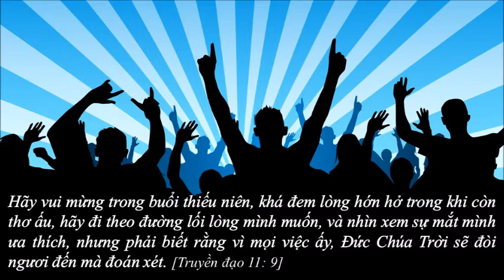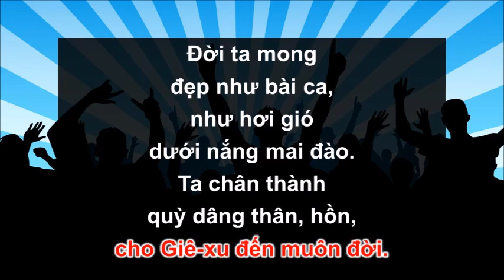Thanh Xuân Ca Khúc [Đoản Ca 160] - v.2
"Hỡi cả trái đất, hãy cất tiếng reo mừng cho Đức Giê-hô-va !
"Khá hầu việc Đức Giê-hô-va cách vui mừng,
"Hãy hát xướng mà đến trước mặt Ngài.
"Phải biết rằng Giê-hô-va là Đức Chúa Trời.
"Chính Ngài đã dựng nên chúng tôi, chúng tôi thuộc về Ngài;
"Chúng tôi là dân sự Ngài, là bầy chiên của đồng cỏ Ngài. "
[Thi thiên 100:1-3]

Lời bài hát/Lyrics
1.
Ta hân hoan hát ca lên cho đời đẹp tươi.
Ô, vui thay, ta thuộc về Giê-xu Con Trời !
Trong tâm ta có dương quang Thiên thượng ngời sáng,
vui mừng thật chứa chan.

ÐK:
Ðời ta luôn đẹp như đài hoa.
Ðời ta soi rạng như ánh sao.
Như phượng hoàng xòe cánh
tung bay khắp ngàn phương trời.

Ðời ta mong đẹp như bài ca,
như hơi gió dưới nắng mai đào.
Ta chân thành quỳ dâng thân, hồn,
cho Giê-xu đến muôn đời.

2.
Bao năm qua tuổi xuân ta như muôn đài hoa,
đem tươi vui hy vọng đi gieo khắp muôn nhà.
Hương thơm ta ấy chính, Giê-xu bạn hiền ái,
hoa huệ chẳng héo phai. [ĐK]

3.
Hôm nay đây chúng ta ca vang lòng càng vui.
Tương lai ta huy hoàng như muôn ánh sao ngời.
Ta đi lên góp tay ta xây dựng Hội Thánh
dưới ngọn cờ vĩnh sanh. [ĐK]